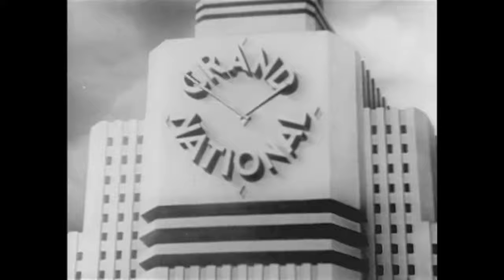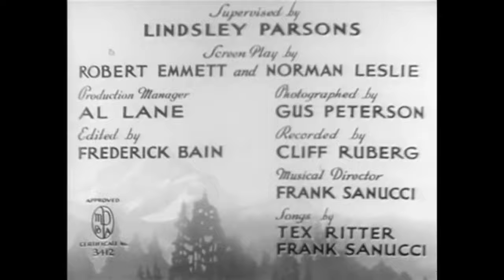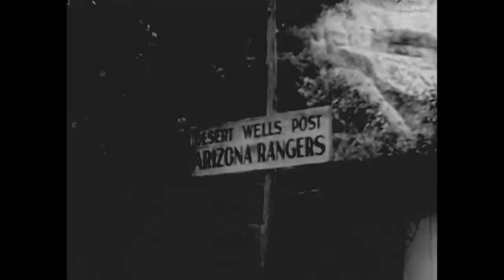Riders of the Rockies (1937) | Western Film | Tex Ritter, White Flash, Louise Stanley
Watch the 1937 Hollywood classic movie, Riders of the Rockies.

Ranchers, with the help of Roy, raise money to build a reservoir but lose it to a gambler through a crooked stock deal.

Movie Name: Riders of the Rockies
Stars: Tex Ritter, White Flash, Louise Stanley
Director: Robert N. Bradbury